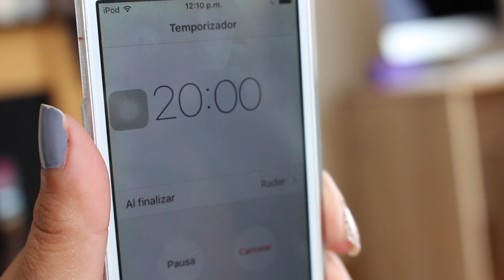Mascarilla de fresa con miel - Voncocina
"Mascarilla de fresa con miel"

Hoy les presento esta mascarilla de fresa con miel, que servira para dejarles un cutis maravilloso, sirve para todo tipo de pieles, quita la grasa de la piel, la miel limpia los poros y la fresa hace que siempre se vea la piel super joven.